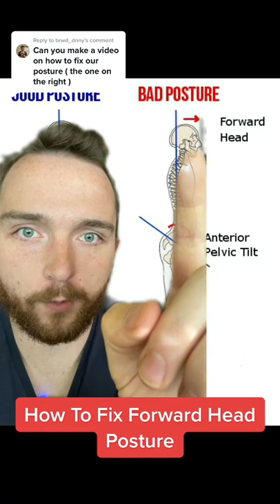How To Fix Forward Head Posture…. 🤔fitness